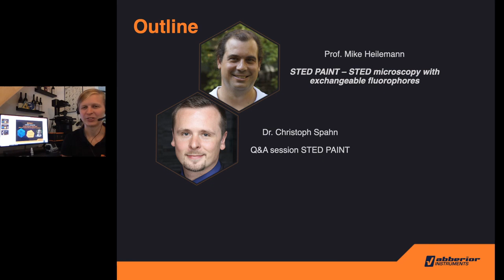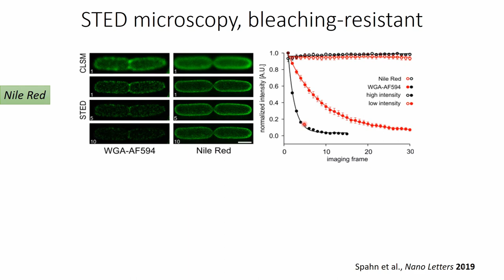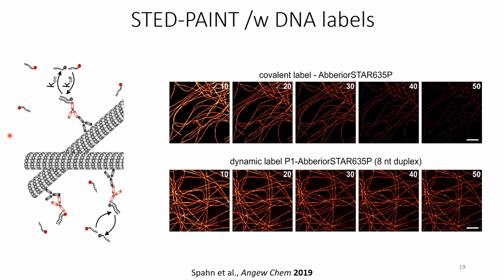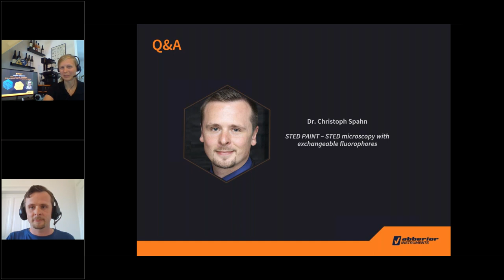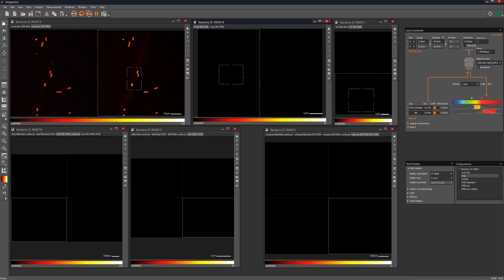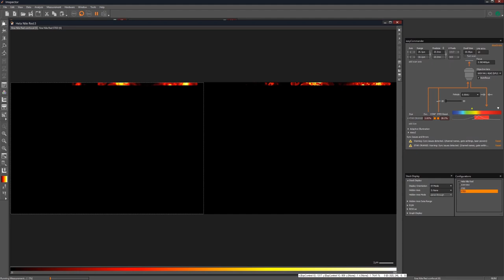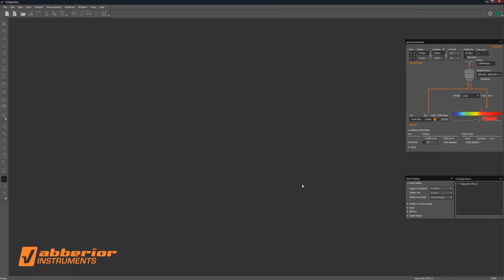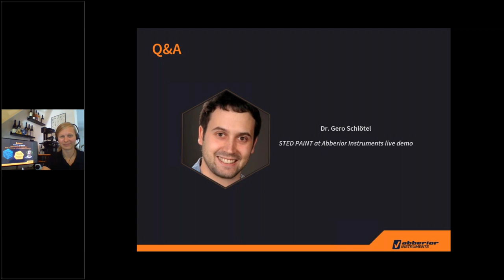STED-PAINT STED microscopy with exchangeable fluorophores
Our guest Prof. Dr. Mike Heilemann – Chair of physical chemistry in Frankfurt – presents his research on PAINT for STED microscopy. He is highlighting the advantages of transient labeling with exchangeable fluorophores in super resolution imaging such as the bypassing of photobleaching in fixed and living samples. Dr Jan-Gero Schloetel – a senior application scientist at abberior Instruments – images DNA and cell walls of bacteria as well as mitochondrial membranes in mammalian cells using chemical as well as organic fluorescent labels. The imaging is done on our FACILITY microscope showing strategies for STED-PAINT for optimal imaging and excellent resolution.